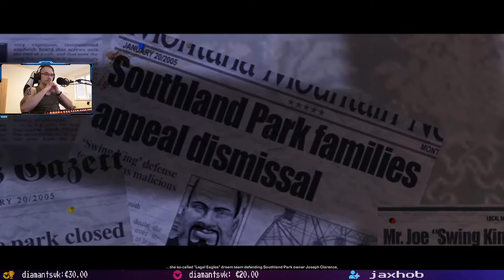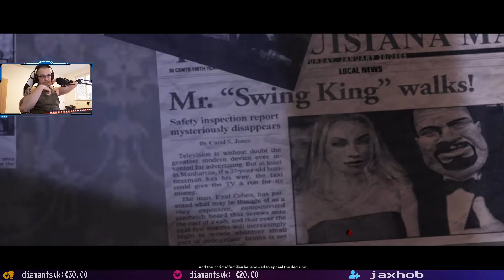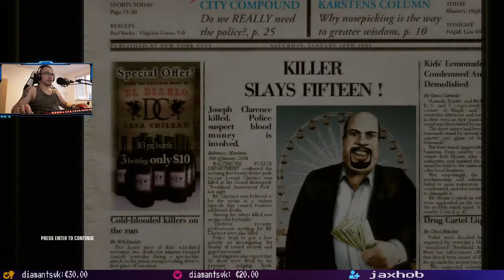Hitman: Blood money - PART 1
Prišiel čas na najlepšieho Hitmana z celej série. Agent 47 z roku 2006 a jeho prvé 4 misie.

Misie:

Intro (0:00)
Death of a Showman (0:38)
A Vintage Year (16:45)
Curtains Down (27:03)
Flatline (39:07)